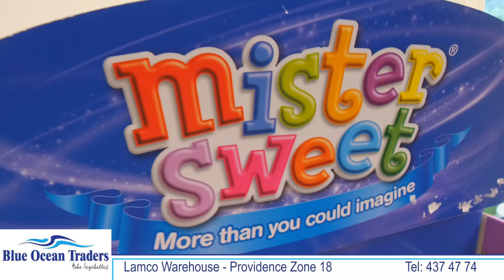BLUE OCEAN TRADERS - MAHE- SEYCHELLES - Promo Seybusinees.com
Blue Ocean Traders is an import company that started in 2013. We are a family run business with service delivery at our heart.
Blue Ocean Traders leadership team is dedicated to fostering customer relationships and to meeting the needs of the Seychelles consumers.
Our organisational structure is lean and flexible, driving quick and effective decision making and thus enabling the company to bring new products quickly to the Seychelles market. Our product portfolio consists of a broad range of leading brands and some great smaller speciality Products.
We are constantly looking to bring new and exciting products to the Seychelles shores.